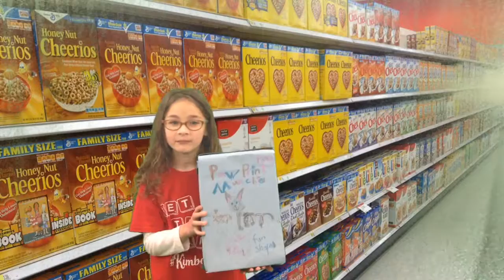Paisley - cereal ad